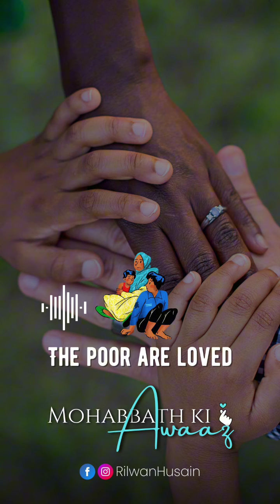Be kind with them | Kannada Motivation Video | Mohabbath ki awaaz | Rilwan Husain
Kannada Motivation Video | Mohabbath ki awaaz | Rilwan Husain